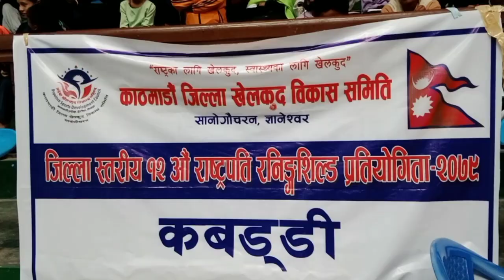Kabaddi finale-match Kathmandu district leval president raning shild Kathmandu vs kaageshwari